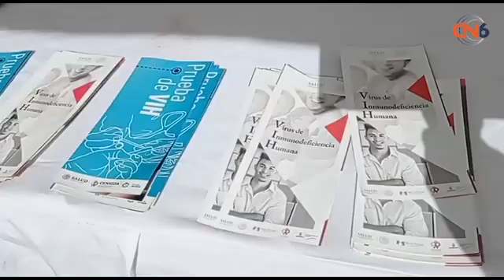Buena respuesta ha tenido la semana de la diversidad de genero en Atoyac de Álvarez